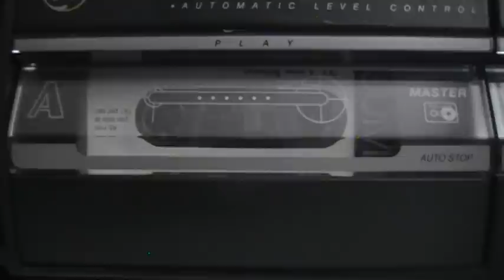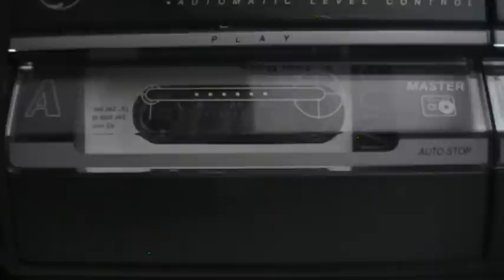Tucson Radio Jingles From 1980 (Part V)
This is the fifth video in a series of radio jingles that were heard in a 1980 broadcast of "The History Of Rock," on 93.7 KRQ Radio in Tucson, Arizona. Listen for the really horrible rap song that promotes The Breakers. Longtime Tucsonans will know what that place was.